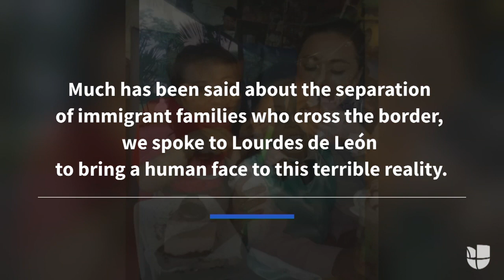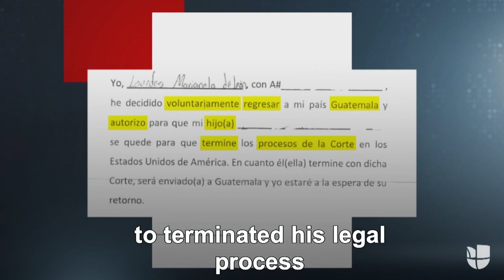She's in Guatemala and her son is still in the US: the drama of a deported mother and her 6-year-old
Lourdes de León was separated from her son Leo Jeancarlo on May 10 after illegally entering the United States. The woman said she voluntarily signed her deportation order on the understanding that they would be sent home together, but that's not what happened. After more than a month they are still separated.